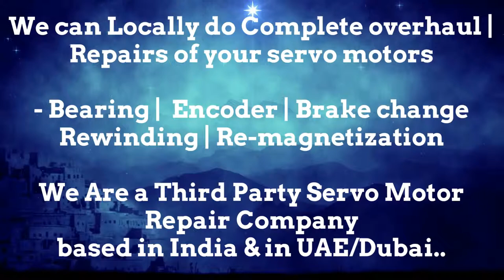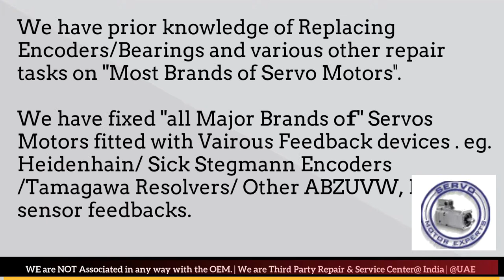Atlas Copco Arab GCC Heidenhain Sick Stegmann Encoder Memory Align Resolver Adjust -Repair UAE